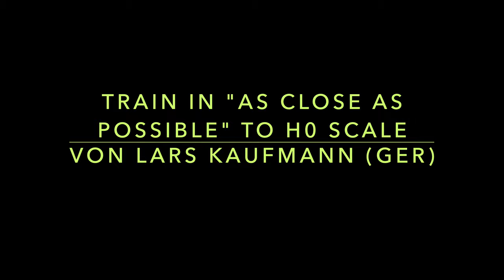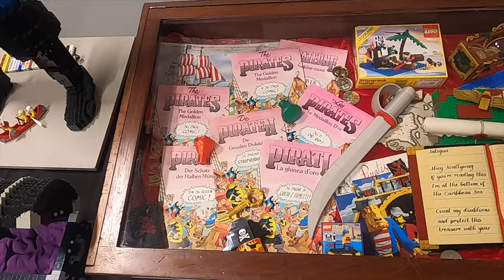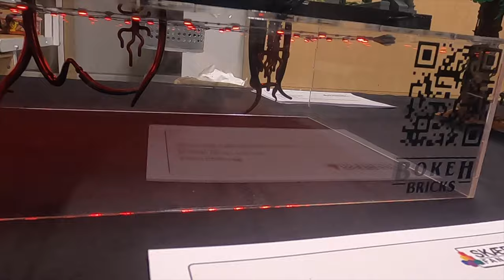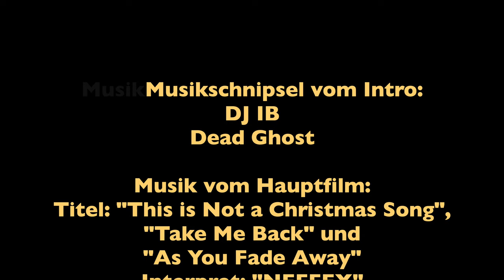Skaerbaek LEGO Fan Weekend 2023 - Teil 1 / Part 1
Gezeigt werden ausgewählte MOCs vom Skaerbaek Fan Weekend aus der ersten Halle vom letzten September Wochenende des Jahres 2023. Diesmal waren über 1.500 AFOLs aus über 35 verschiedenen Nationen vor Ort.
Inhalt:
00:15 Lars Kaufmann - SteinHanse (GER)
           Train in „as close as possible to“ H0 scale
01:21 Malte Kantak - SteinHanse (GER)
           Triwizard Tournament - Third Task
02:00 Brian Vestergaard - Byggepladen (DEN)
           Stories from the past
02:23 Karina Hansen & Brian Vestergaard - Byggepladen (DEN)
           The Great EGGscavation
03:08 Karina Hansen - Byggepladen (DEN)
           Stranger Things: Dear Billy
03:40 Mikael Montelius - SweBrick (SWE)
           Svampen - The Water Tower in Örebro
04:23 Dave Schefcik - BrickNerd (USA)
           Clutch Power
04:42 Ben Käser - noLUG (GER)
           Black Falcons Rock Fortress
06:07 Massimiliano Quaino - noLUG (ITA)
           LL2018
06:46 Marcel Diers - SteinHanse (GER)
           The Untitled Battle
07:47 Jonas Wide - SweBrick (SWE)
           Lighthouse of Barqa
08:47 Manuel Wallner - SteinHanse (AUT)
           Indiana Jones
09:18 Martin Marmet - SwissLUG (SUI)
           Winter Wonderland Train Street
09:45 Andreas Leander - SweBrick (SWE)
           House in Cedrica
10:16 Caz Mockett - United Kingdom of Great Britain and Northern Irland, London AFOLs (GBR)
           Monochrome Minifigure Habitats
12:24 Emil Käll - SweBrick (SWE)
           Lendevs Hall
13:48 Jesper Honest Lindberg - Byggepladen (DEN)
           Star Wars Lucrehulk-Class-Battlestation
14:46 Michael Wörner - Born2Build (GER)
           Ring-Church Wiesbaden
15:13 Peter Louv - Byggepladen (DEN)
           Dead Man´s Chest
16:54 Daniel Vermeir - Bricksantier (BEL)
           The Captains Daughters Inn

Musik
vom Intro:
My Destiny by Luca Fraula

Im Hauptfilm:
Titel: "This is Not a Christmas Song", "Take Me Back" and "As You Fade Away"
Interpret: NEFFEX

LEGO, Stadtbau, Stadt, City, Eisenbahn, Train, Zug, Züge, Lokomotive, Lok, DrOgel, Dr.Ogel, Dr. Ogel, MOC, MOCs, Skaerbaek, Fan Weekend, Fan-Weekend